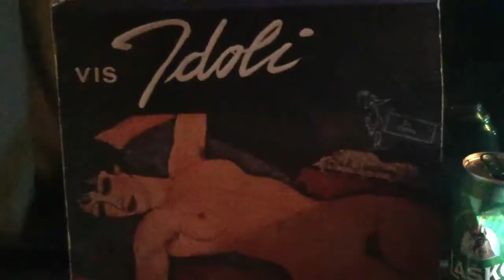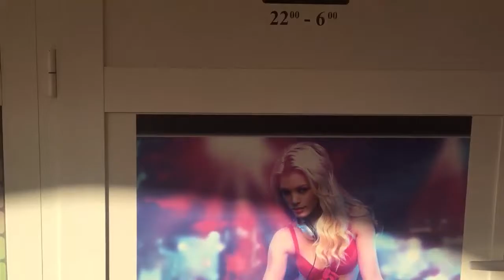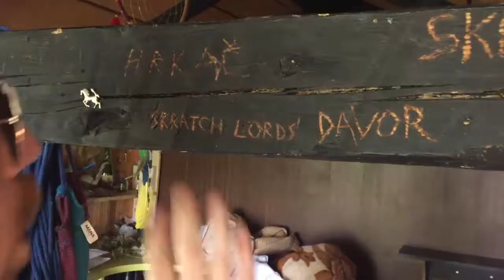CSGTV - Skratchlords in Croatia - 2018